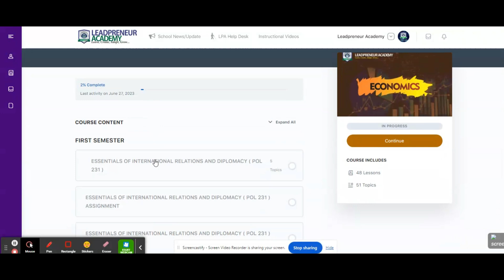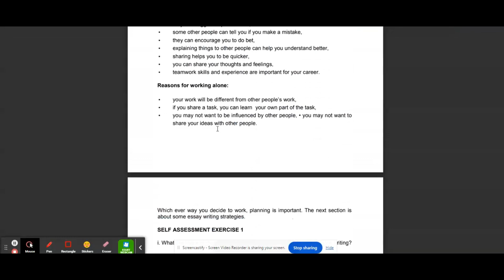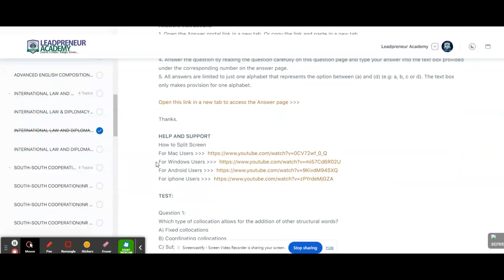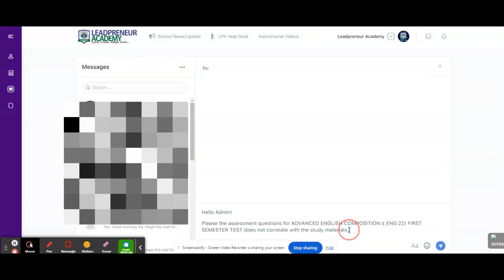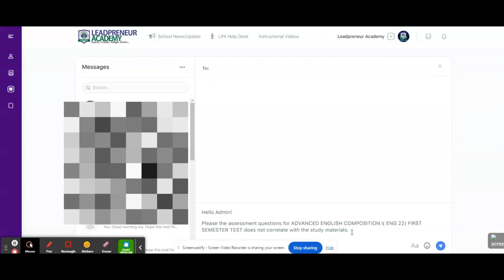LPA STUDY GUIDE : How to fix incorrect assessment questions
Encountered incorrect questions in your assessment? Don’t worry, we’re here to help! In this video, we’ll show you how to address and fix incorrect assessment questions, whether they’re in online quizzes, tests, or assignments. Learn the proper steps to report errors, communicate effectively with your instructors, and ensure that your assessments are fair and accurate. Stay informed and proactive with our comprehensive guide!